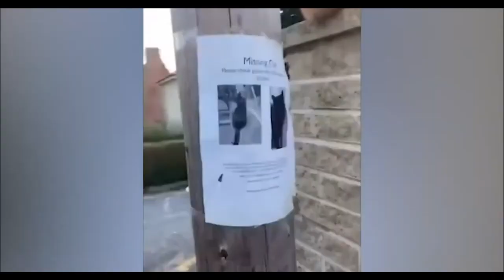Try Not To Laugh | Funny video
Funny video | Hài hước vui ve ...Smile 😃vui ve...Funny video | Try Not To Laugh